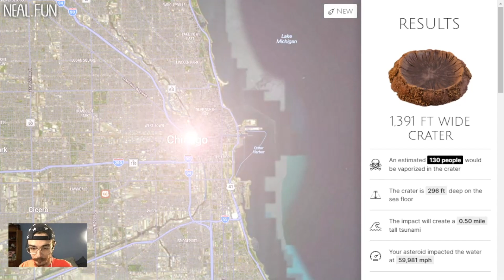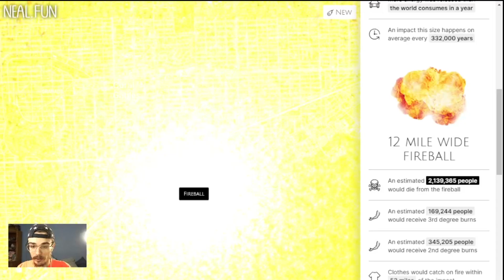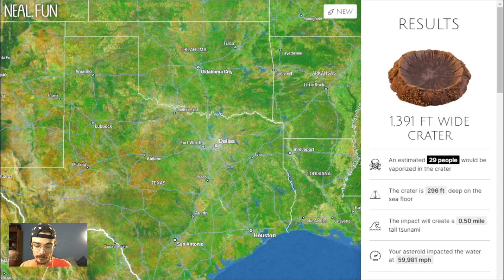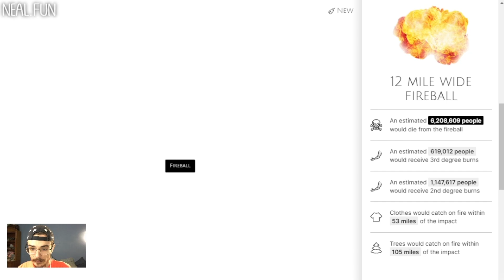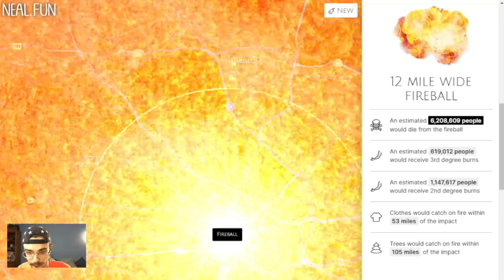IF Comet C2022 E3 HIT THE UNITED STATES TONIGHT?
A comet discovered less than a year ago has traveled billions of miles from its believed origins at the edge of our solar system and will be visible in just a few weeks during what will likely be its only recorded appearance. The comet, C/2022 E3 (ZTF), was first seen in March 2022 as it made its way through Jupiter's orbit. According to NASA, it's a long-period comet believed to come from the Oort Cloud, the most distant region of Earth's solar system that's "like a big, thick-walled bubble made of icy pieces of space debris" that can get even bigger than mountains. The inner edge of this region is thought to be between 2,000 and 5,000 astronomical units (AUs) from the sun — between 186 billion and 465 billion miles.  This means that C/2022 E3 (ZTF) has made a rare, once-in-a-lifetime journey to be close to Earth. One recent comet of this type, C/2013 A1 Siding Spring, previously visited the inner solar system and went near Mars in 2014, but according to the space agency, it won't return for about 740,000 years.
C/2022 E3 (ZTF) is a long period comet that was discovered by the Zwicky Transient Facility on 2 March 2022. The comet will reach its perihelion on January 12, 2023, at a distance of 1.11 AU and the closest approach to Earth will be on February 1, 2023, at a distance of 0.28 AU